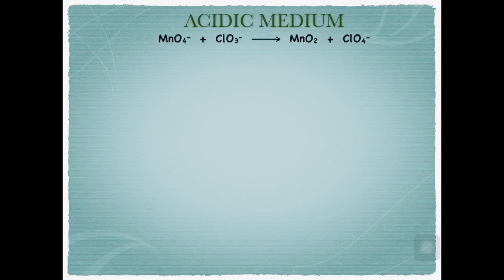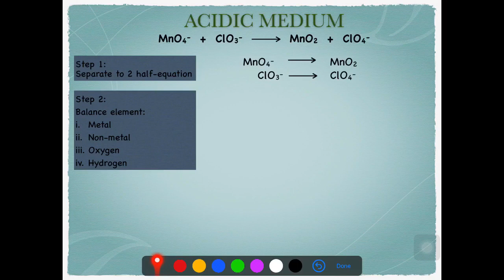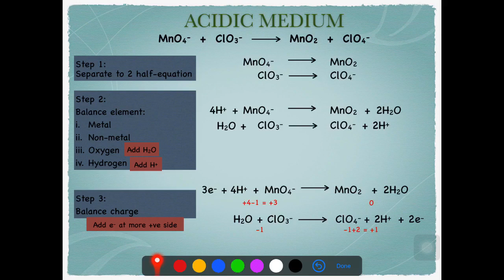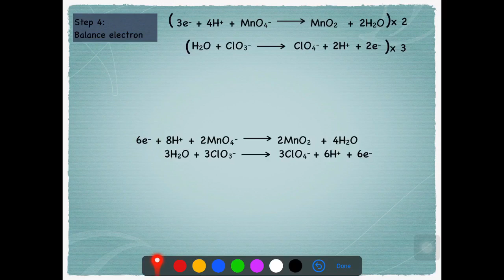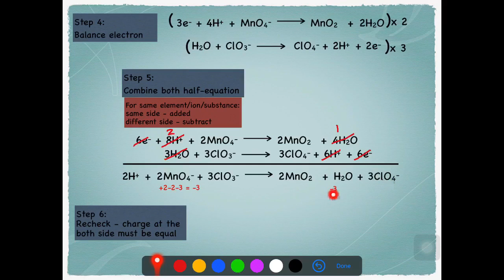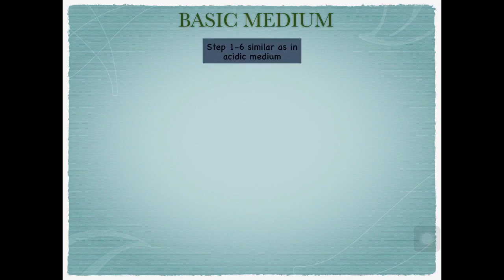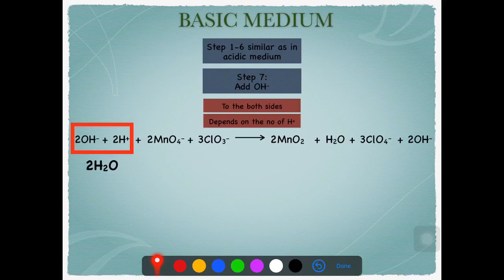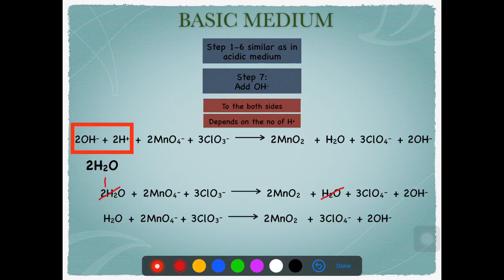Balance Redox Equation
Using ion-electron method